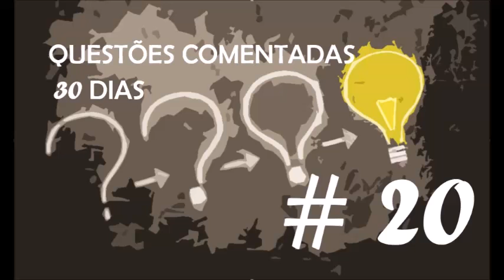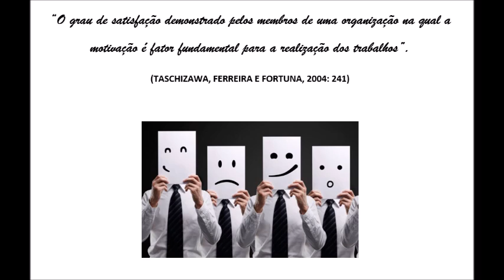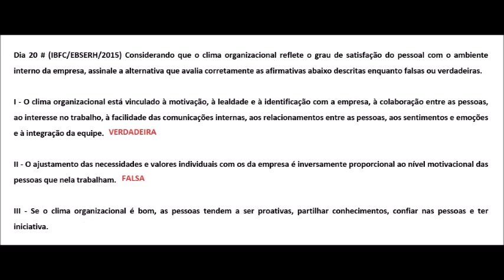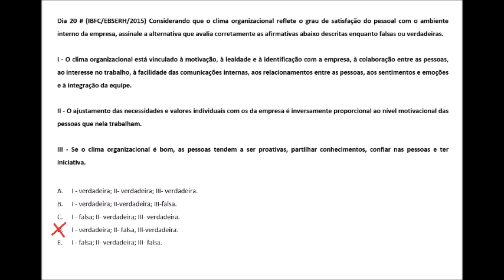Dia 20 # 30 dias de questões comentadas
(IBFC/EBSERH/2015)